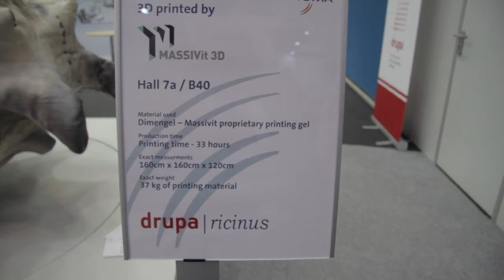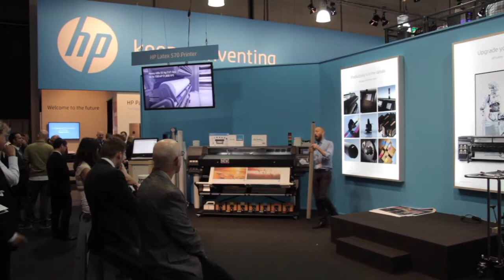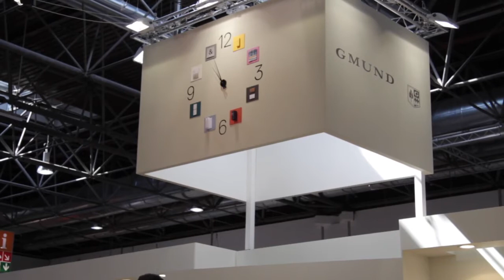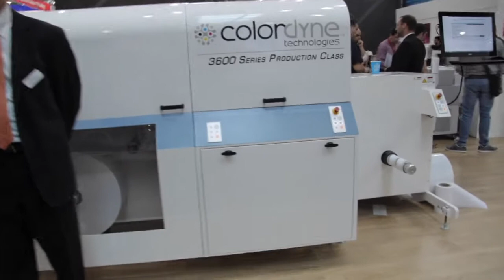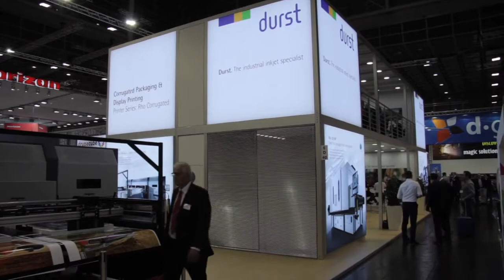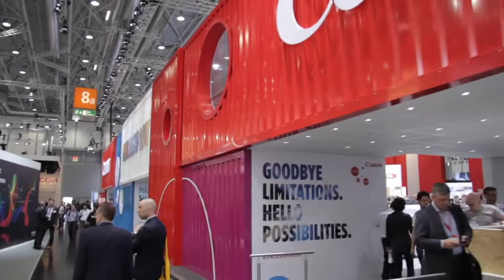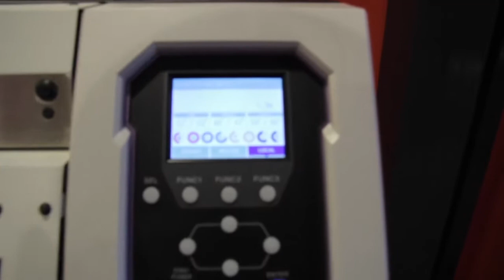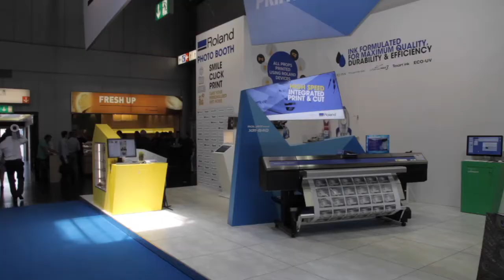Drupa trade fairs 2016 Düsseldorf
Visiting drupa 2016 trade fair. The 11-day trade fair draws to a close the 1837 exhibitors from 54 countries. Some 260000 visitors from 188 countries and some 1900 journalists from 74 countries travelled to Düsseldorf to learn about technology innovations, further developments and new business lines.